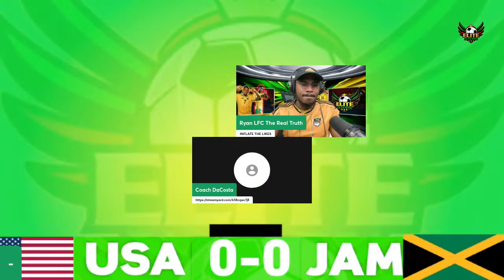USA VS JAMAICA NATIONS LEAGUE SEMI FINAL WATCHALONG COMMENTARY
If You Like This Contnent & Would Be Interested in Donating To This Channel, Please Go To